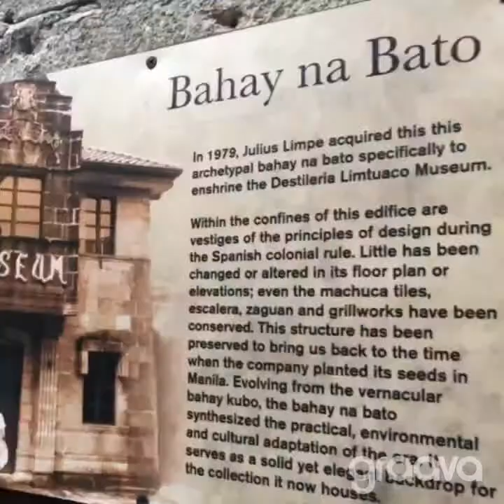Disteleria Limtuaco Museum Intramuros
Take a peek on what’s inside the only liquor museum in the country. Destileria Limtuaco Museum San Juan de Letran Street Intramuros, Manila